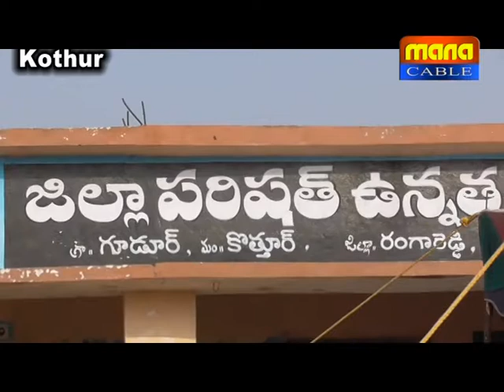17 05 18 news